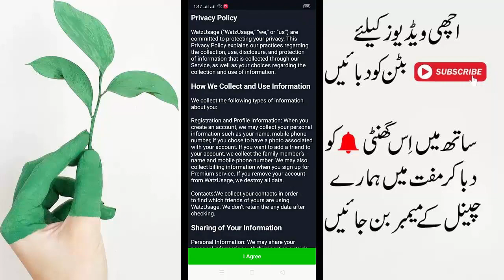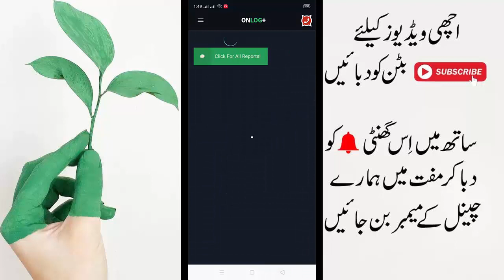Check Detail Of Any Whatsapp Number || اب کسی کے واٹس ایپ نمبر کی معالومات حاصل کرے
Aslam o Alikum dosto mera naam noman hai aur aj ki is video me main apko batauga ke ap kese apne mobile main kisi bhi bande ke number se ye pata kar sakte hai ke wo banda whatsapp per kab online aur kab offline hota hai to agar ap jan na chahte hai to video ko last tak dekhe aur agar apko video pasand aye to video ko like kar de thanks. ♥

In Urdu ▐